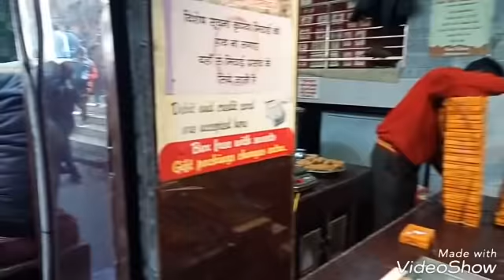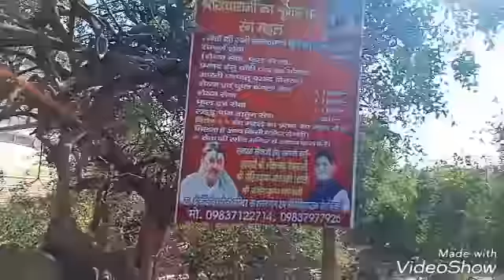(Vridavan) shri shri 108 sant baba bal vishal nath ji maharaj ji